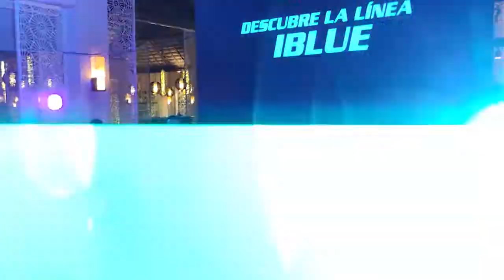FOTON presente en 22ForoANTP 💎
Así tuvimos una gran participación en el Foro nacional de mercancías de ANTP